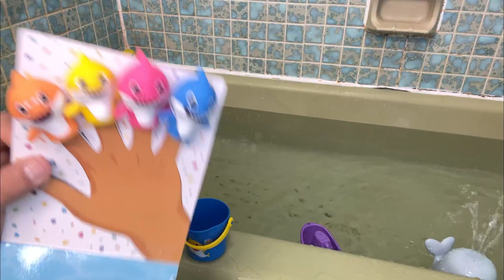Nickelodeon Baby Shark Bath Toys Set Review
✅ Current Price & More Info (US)